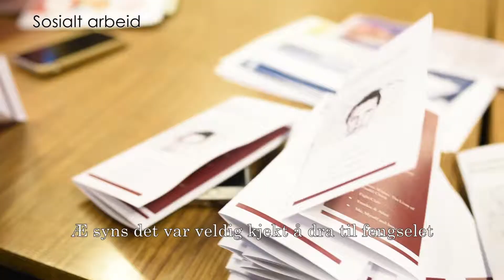Et år på sosialt arbeid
Opplev Sosial arbeid i praksis og finn den riktige veien for deg. Dette er linja for den vordende vernepleieren, sykepleieren, sosionomen eller barnevernspedagogen. Du vil ha et ukentlig oppdrag innen valgfritt frivillig arbeid. Du vil få praksisuker, bedriftsbesøk og to spennende og unike utenlandsturer. Samtid blir du del av et flott klassemiljø som vil utforske omsorgsyrkene sammen. Søk idag.